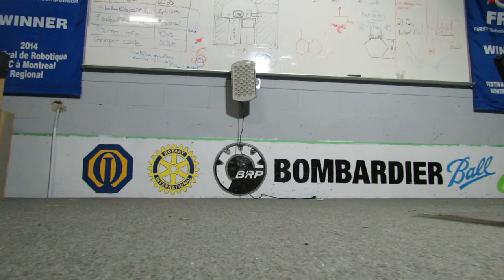FRC 2017 Robot Reveal | Hyperion 3360 | Warthog VIII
Introducing our 2017 robot for First Steamworks : Warthog VIII

Song: Quick Musical Doodles - Two feet